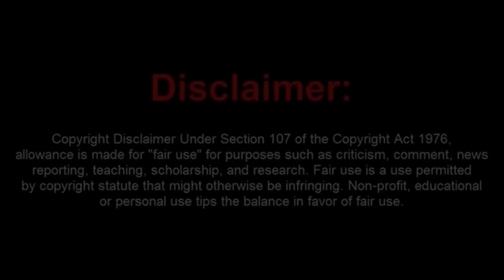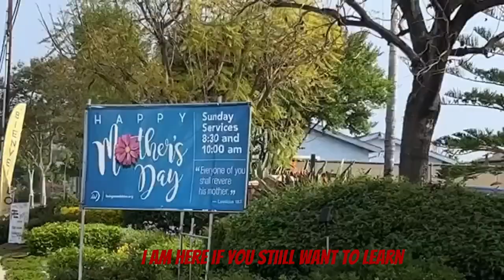SGV and Friend Arrested For Being Too Stupid